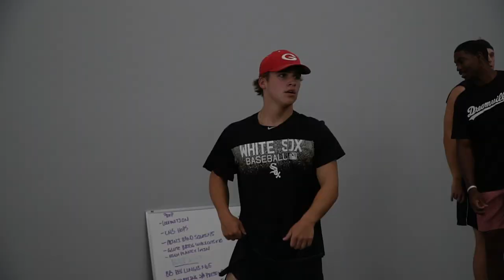A Day In The Life Of...Will Baumhofer (D1 Baseball Player)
For Episode 9 I went down to Greenville, SC and filmed with College of Charlestons Will Baumhofer. He is a Infielder going into his freshman year! We started the day at The Greenville Drive Stadium with John Parke (Chicago White Sox Pitcher), Justin Dean (Atalanta Braves Outfielder), and Ridge Chapman (Los Angles Angels Pitcher). then we went to KP Factory and worked out with all those guys as well as Thomas Jones ( Miami Marlins). Then we ended the day at Greenville High School where he just graduated for some ground ball work.

Make sure you give him a Follow IG & Twitter:: @Will_Baum3

Make Sure you give me a follow on IG: @ShotByHype Twitter: @HypeTheEngineer to stay up  to date on new Episodes and Sneak Peaks at the pictures of new Episodes.